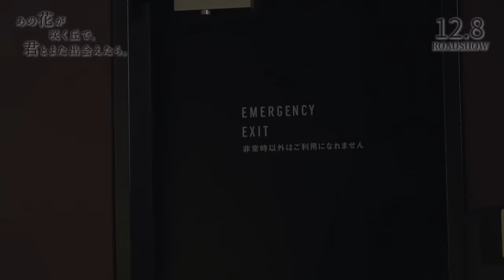『あの花が咲く丘で、君とまた出会えたら。』完成披露試写会の裏側に密着！ビハインド映像💐12.8 (𝗳𝗿𝗶.) 𝗥𝗢𝗔𝗗𝗦𝗛𝗢𝗪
目が覚めると、そこは1945年の日本。
初めて愛した人は特攻隊員でしたー。

シリーズ累計発行部数95万部の“泣ける”作品が初の映画化！

人を愛すること、大切に思うこと、共に生きることー 。
今では当たり前のことが許されなかった時代に出会った、百合と彰。
2人の時を超えた愛が交差する、涙なくしては観られないラブストーリーがこの冬、誕生するー。

💐𝗦𝘁𝗼𝗿𝘆
初めて愛した人は、特攻隊員でしたー。

親や学校、すべてにイライラして不満ばかりの高校生の百合（福原遥）。
ある日母親の幸恵（中嶋朋子）と喧嘩をして家出をし、近所の防空壕に逃げ込むが、朝目が覚めるとそこは1945年の6月…戦時中の日本だった。偶然通りかかった彰（水上恒司）に助けられ、鶴屋食堂に連れていかれる百合。そこでツル（松坂慶子）や千代（出口夏希）、彰と同じ隊の石丸（伊藤健太郎）、板倉（嶋﨑斗亜）、寺岡（上川周作）、加藤（小野塚勇人）に出会う中で、彰の誠実さや優しさにどんどん惹かれていく百合。

だが彰は特攻隊員で、程なく命がけで戦地に飛ぶ運命だったー。

■原　作：汐見夏衛『あの花が咲く丘で、君とまた出会えたら。』（スターツ出版文庫）
■主　演：福原遥　水上恒司
■出　演：伊藤健太郎、嶋﨑斗亜、上川周作、小野塚勇人、出口夏希、坪倉由幸、津田寛治、天寿光希、中嶋朋子／松坂慶子
■主題歌：福山雅治「想望」(アミューズ/Polydor Records)
■監　督：成田洋一
■脚　本：山浦雅大　成田洋一
（C）2023「あの花が咲く丘で、君とまた出会えたら。」製作委員会